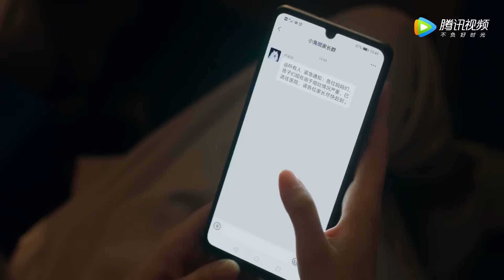家长乱放安眠药，导致全班孩子误食，严重到警察都来了！【 加油！妈妈 Mom Wow】